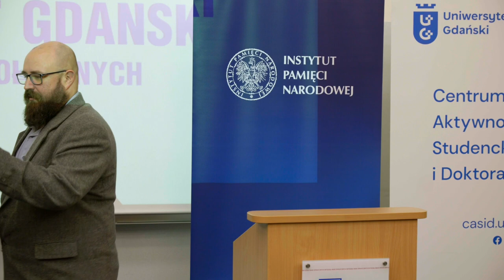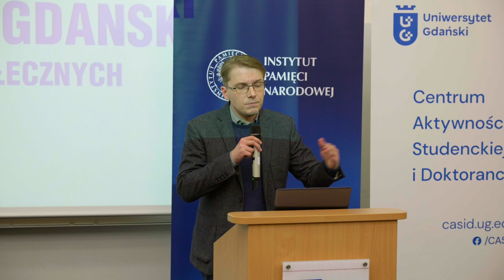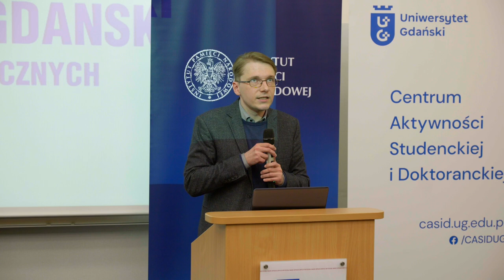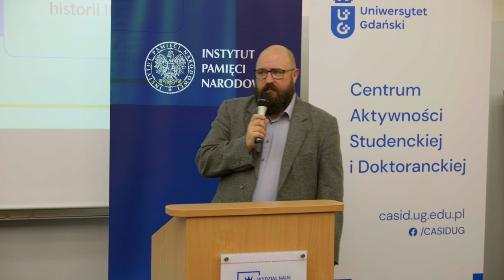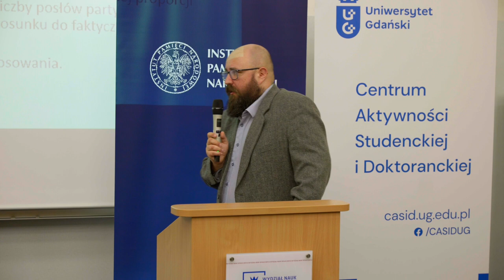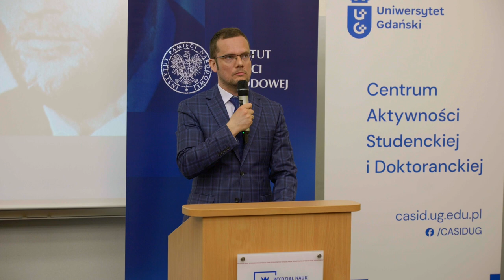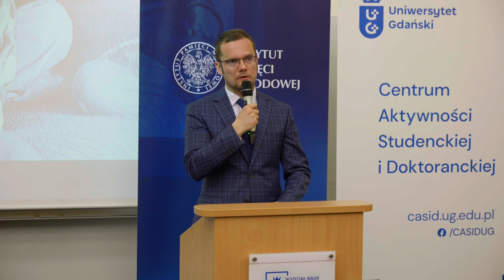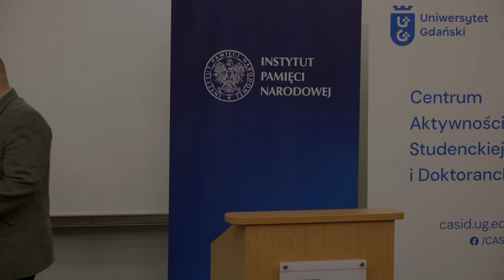Idea i czyn. Wolne Związki Zawodowe Wybrzeża 1978-1980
Okazją do spotkania jest 45-lecie organizacji. W wydarzeniu wzięli udział: dr Piotr Abryszeński (Instytut Pamięci Narodowej), dr Piotr Brzeziński (Instytut Dziedzictwa Solidarności), dr Dominik Bień (Uniwersytet Gdański).
Wolne Związki Zawodowe Wybrzeża zostały powołane do życia w 1978 roku i stanowiły wyłom w dotychczasowym monopolu państwa na działalność związkową. Działacze organizacji podejmowali problematykę prawa pracy, bezpieczeństwa pracy, dysfunkcji systemu PRL, tradycji robotniczych i tych związanych z grudniem 70'. Jednym z podstawowych kanałów jakim komunikowali się ze społeczeństwem, było czasopismo “Robotnik Wybrzeża”, którego ukazało się 7 numerów.
W WZZ działalność podejmowali m.in. Andrzej Gwiazda, Joanna Duda- Gwiazda, Anna Walentynowicz, Andrzej Kołodziej, Bogdan Borusewicz, Lech Wałęsa, Lech Kaczyński, Krzysztof Wyszkowski, Andrzej Bulc.
W 1980 roku działacze WZZ mieli istotny wpływ na rozpoczęcie strajku w Stoczni Gdańskiej i innych zakładach Trójmiasta a także na późniejsze kształtowanie się NSZZ “Solidarność”.